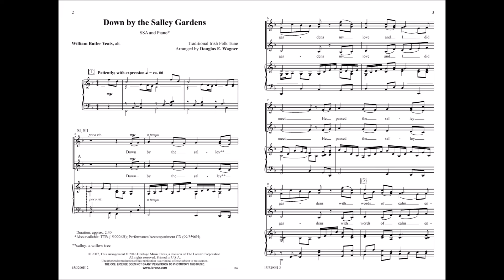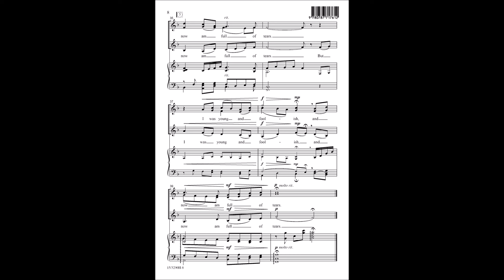Down by the Salley Gardens (SSA) - Douglas E. Wagner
15/3290H - This beloved Irish folk song includes the words of William Butler Yeats in a unique arrangement for women's voices. The vocal parts combine with the masterfully written piano accompaniment to add a depth to the musical fabric that makes this piece a lasting and substantial contribution to the concert and contest repertoire.